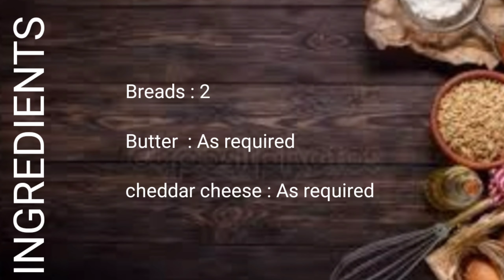Grilled cheese sandwich | Best cheese sandwich | Easy to make sandwich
Greetings everyone

Today I making grilled cheese sandwich hope you all will like it
If u like it  please gives it a thumbs up👍